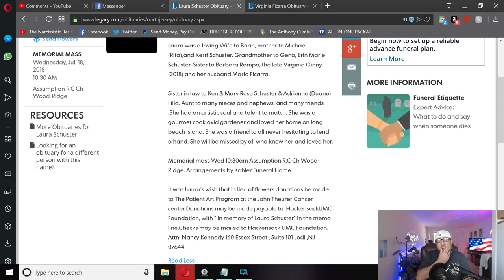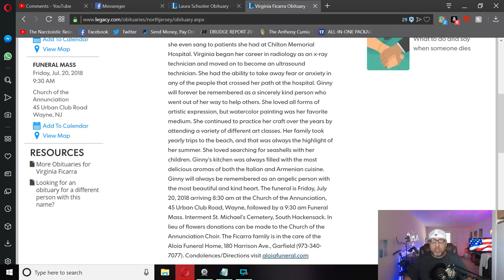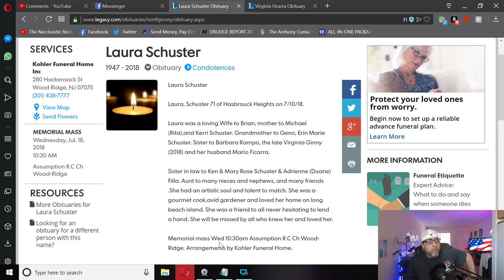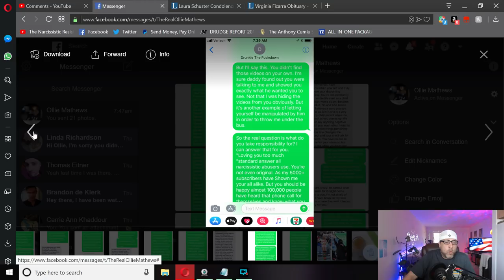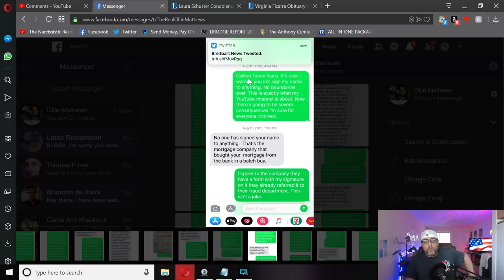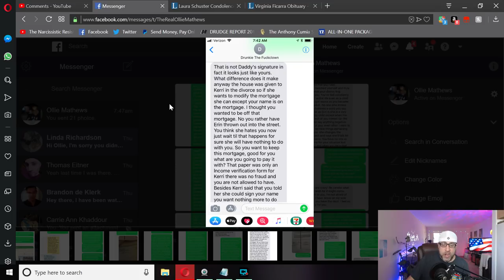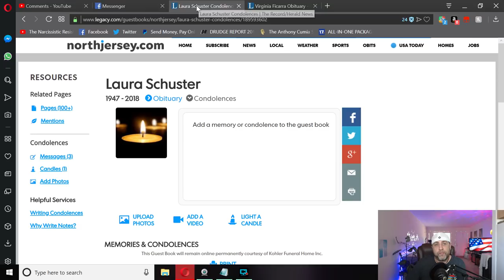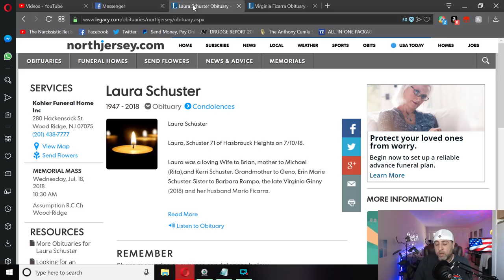The Empty Life Of The Narcissist